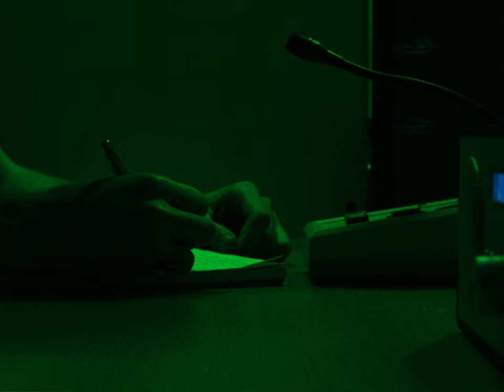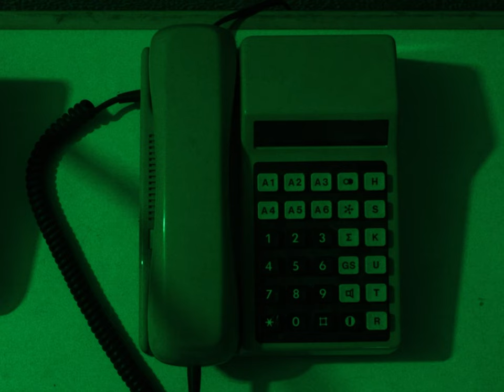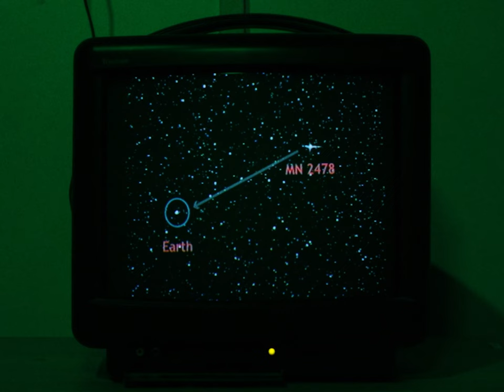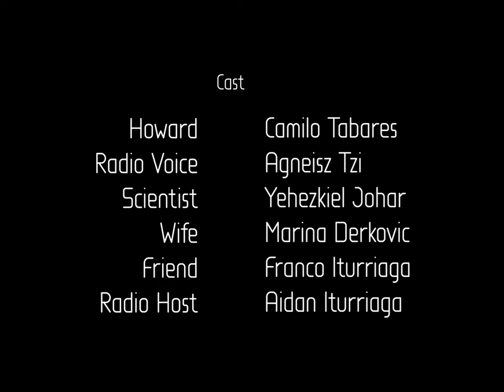ONE MINUTE TO MIDNIGHT (A Roads We Go Short Film)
"The world will end in one year. As everything falls into chaos a man shelters himself from the outside world, as well as from his friends and family."